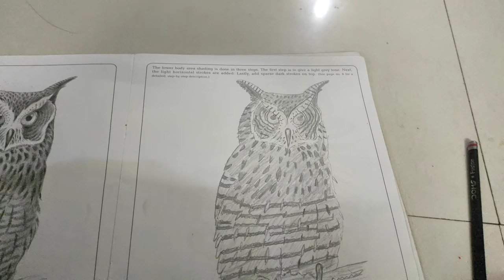Owl On The Prowl